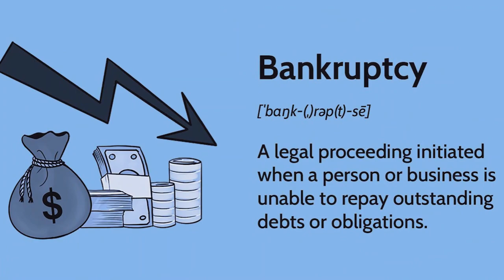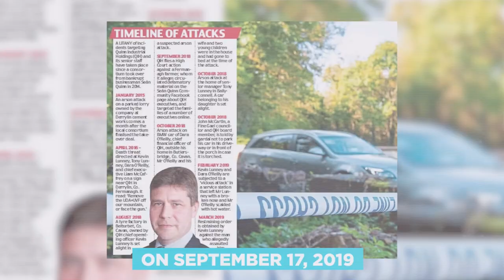Sins of the Father and The Son: Sean Quinn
Click the video above to find out more on the Sins of the Father and The Son: Sean Quinn. The fall of sean quinn also known as the richest man in ireland at some point in history, illegally sold shares of the anglo irish bank. Want to know what happened to sean quinn, and the rise and fall of quinn group?

Celebrities who lost their money ➤ shorturl.at/rDIM6

About Us ➤
Welcome to Fame and Misfortune where we look at the unfortunate events that happen in celebrities lives. We dive into celebrity scandals and the rise and fall of famous people. We find out what happened that led to the tragic downfall of famous celebrities and get some insight into true celebrity stories behind all the controversy.

Music ➤ shorturl.at/bfOQ6